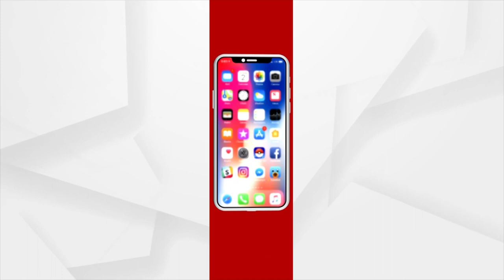ଭାରତର ପରବର୍ତ୍ତୀ ପ୍ରଧାନ ବିଚାରପତି ହୋଇପାରନ୍ତି ଜଷ୍ଟିସ୍ ୟୁ ୟୁ ଲଳିତ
ଲଳିତଙ୍କ ନାଁ ସୁପାରିଶ କଲେ ବର୍ତ୍ତମାନର CJI
ଉଦୟ ଉମେଶ ଲଳିତଙ୍କ ନାମକୁ କେନ୍ଦ୍ର ଆଇନ ମନ୍ତ୍ରଣାଳୟକୁ ସୁପାରିଶ କରିଛନ୍ତି ବର୍ତ୍ତମାନର ପ୍ରଧାନ ବିଚାରପତି ଜଷ୍ଟିସ୍ ଏନ ଭି ରମନ୍ନା । ପରମ୍ପରା ଅନୁସାରେ ଅବସରପ୍ରାପ୍ତ ଚିଫ୍ ଜଷ୍ଟିସ୍ ନୂତନ ଚିଫ୍ ଜଷ୍ଟିସଙ୍କୁ ନାମ ସୁପାରିଶ କରିଥାନ୍ତି । ଚଳିତ ବର୍ଷ ଅଗଷ୍ଟ ୨୬ରେ ଅବସର ନେବେ ପ୍ରଧାନ ବିଚାରପତି ଜଷ୍ଟିସ୍ ଏନ ଭି ରମନା । ତେଣୁ ଅବସର ପୂର୍ବରୁ ବରିଷ୍ଠତା ଆଧାରରେ ଜଷ୍ଟିସ ଲଳିତଙ୍କ ନାଁକୁ ସୁପାରିଶ କରିଛନ୍ତି ରମନ୍ନା ।